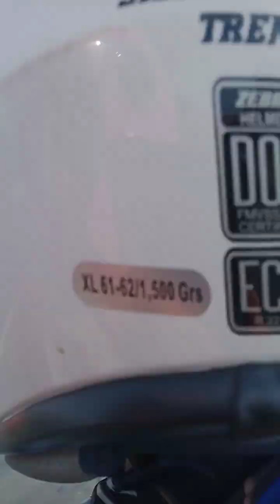buy pass road